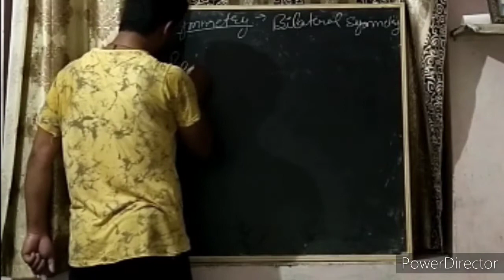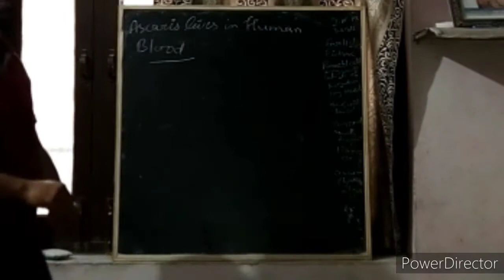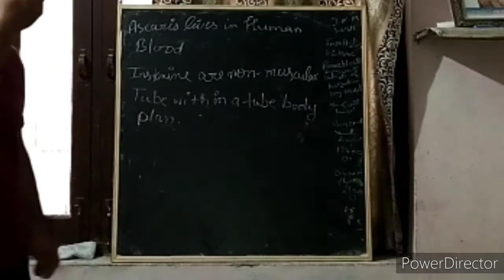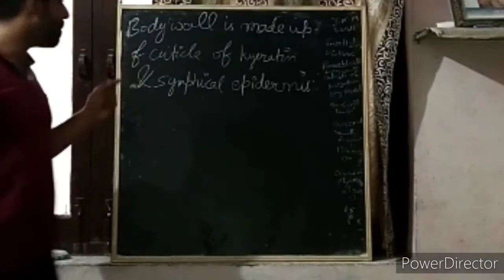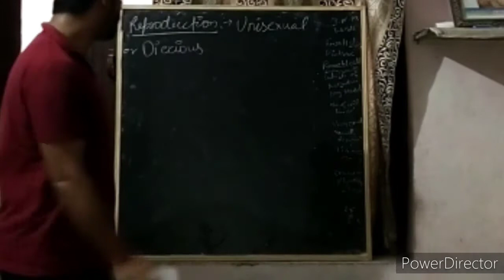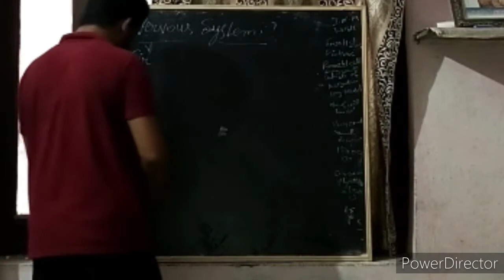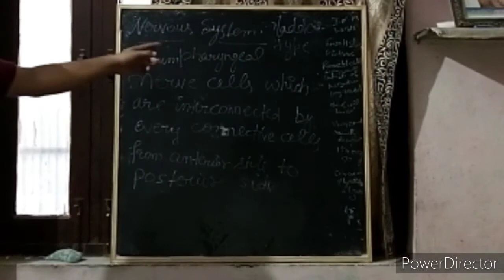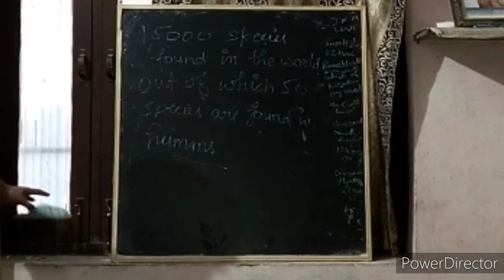Class-XI Subject-Biology Chapter-4 Animal Kingdom Topic-Aschelmenthis Part-2 by Manish Panwar